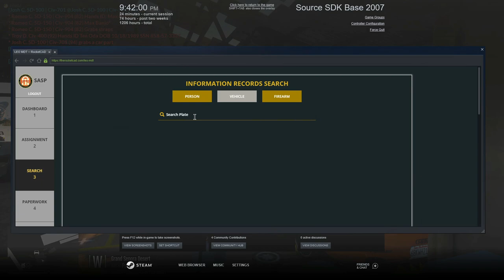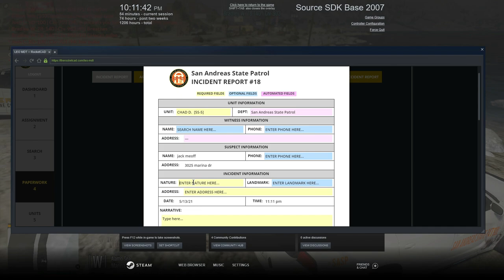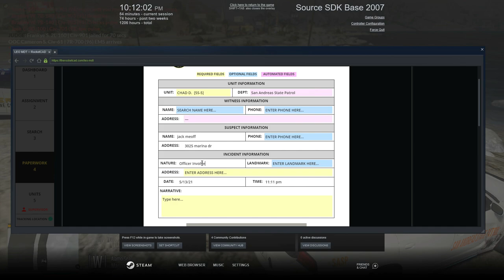Was That Legal?? || North Georgia Roleplay || GTA V RP || EP. 82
Hey, yall welcome back to this channel.  In this video,  I returned as LEO and performed a number of traffic stops.  During this I was shot at by a person who and we quickly responded to defend ourself.  However, this did have a bit of controversity as I am not sure if it was legal for me to shoot.  At North Georgia Roleplay we focus on serious and realistic RP.  My goal is to be one of the first Caribbean Youtubers and Streamers to make it. I cannot do that without your help. Thank you for rocking with me.